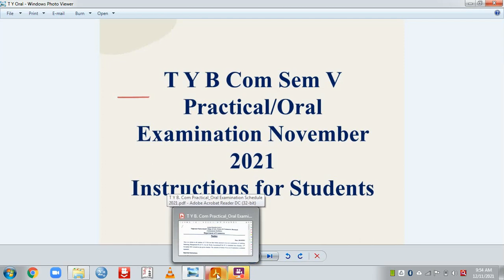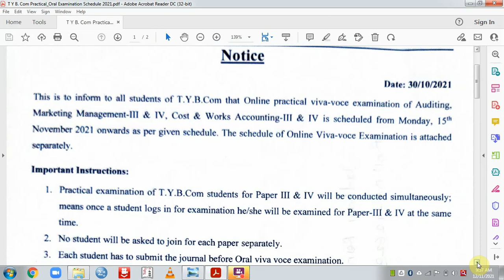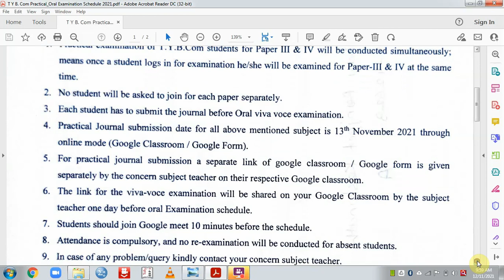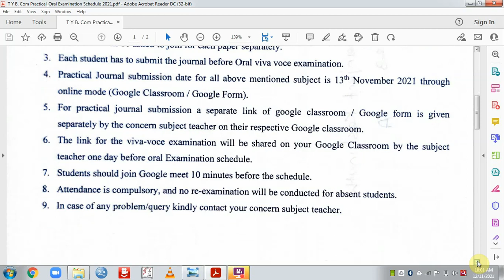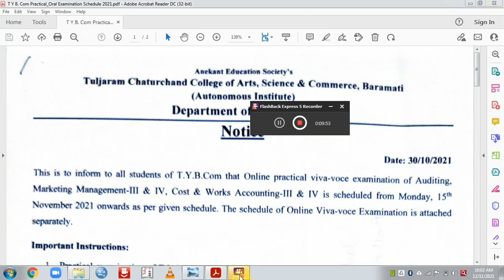T Y B Com Oral/Practical Examination Instructions